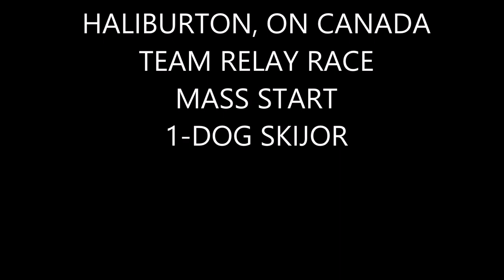2017 IFSS World Championships Relay Race, first leg 1 dog skijor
This is the relay race at the IFSS World Championships in Haliburton, Ontario Canada.  The best action is at about the 7 minute mark we start to establish ourselves going into the tight and winding trails in the woods.  There's a lot of tight action and passing going as we are all trying to be the first ones out of the woods to the finish for the handoff to the two-dog teams.

The relay consisted of 3 legs of 7k(roughly 4 miles).  The mass start first leg was 1 dog skijor, then 2 dog skijor, and finally 4 dog sled.  We, Team USA finished in 4th place, 7 seconds off the podium.  I could've had a better transition as there was a bit of confusion with who I was supposed to be handing my dog off to.  I was basically 2nd into the transition, but we were probably 5th out due to the hesitation on my part.  This is the first skijor relay race I've done not to mention Gunness's first skijor race ever.  There is a lot to learn and everything is a learning experience for that next race.